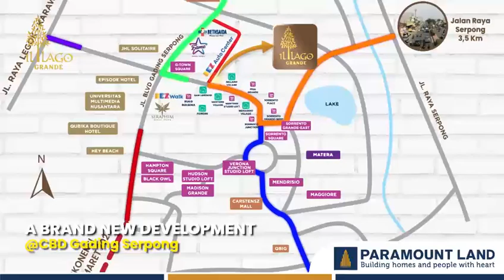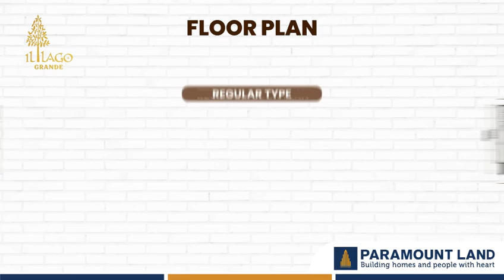RUKO ILLAGO GRANDE - TERMURAH & TERDEPAN GADING SERPONG 🔥 CICILAN 8 JUTA-AN - MULAI 2M-AN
Cicilan 8Jutaan bisa dapat ruko STRATEGIS INI🔥RUKO ILLAGO GRANDE GADING SERPONG

✅ Samping RS Bethsaida
✅ Parkir gratis dan luas
✅ Akses jalan baru tembus ke pusat CBD Gading Serpong
📍2 Menit ke Ruko Sorrento & Hotel JHL
📍5 Menit ke Mall SMS Gading Serpong
🙀 Dikelilingi lebih dari 30 Cluster Perumahan yg sudah jadi
💰 Mulai 1,8M an | DP 5% | Bisa Cicil bertahap 60x

Yuk tanya tanya konsul dulu sama saya
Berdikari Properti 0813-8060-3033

Untuk konsultasi properti gratis, yuk follow dan chat kami

Mau janjian untuk PRIVATE VIEWING dan FREE Property Consultation? Yuk klik link dibawah ini!